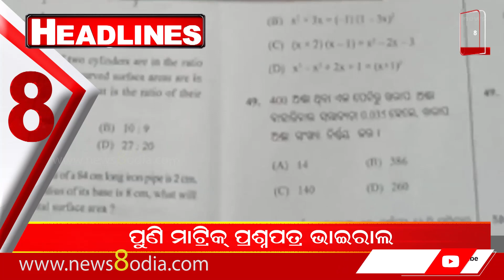Headlines 2 pm